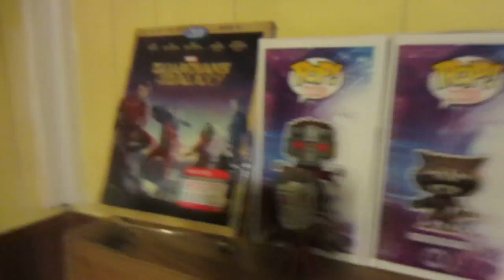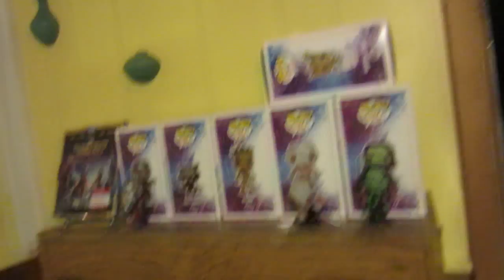Collectible Goodness (ep.6): MY ENTIRE FUNKO POP COLLECTION!!! [Part2] (2/1/2015)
Part 2 of my entire Funko pop collection, enjoy!